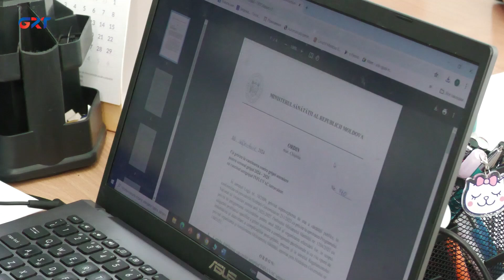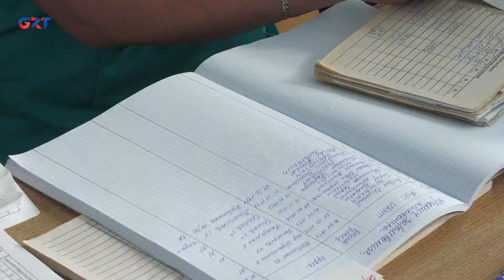AŞILAMAK SALGINDAN: NİCÄ KENDİNİ HEM YAKIN İNSANNARI KORUMAA